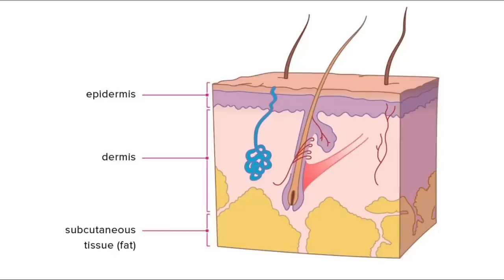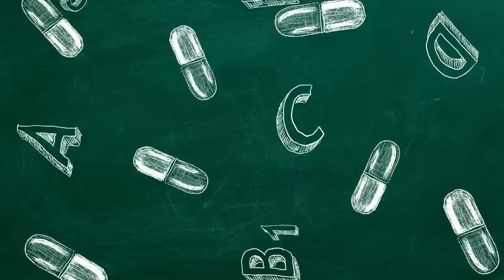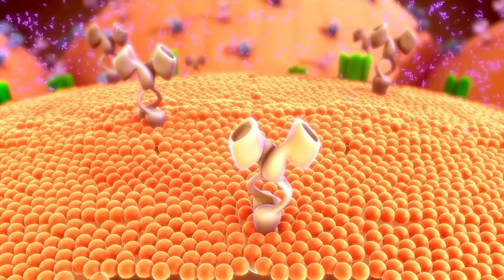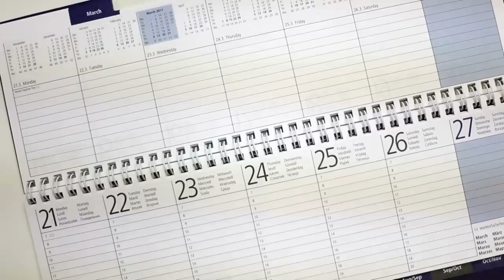பிரம்ம முகூர்த்தத்தின் நன்மைகள் தெரியுமா? | Benefits of Brahma Muhrta in Tamil | waking up early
பிரம்ம முகூர்த்தத்தின் நன்மைகள் தெரியுமா? | Benefits of Brahma Muhrta in Tamil | waking up morning benefits in tamil | getting rich by waking up early | subconscious mind | money making tricks in tamil